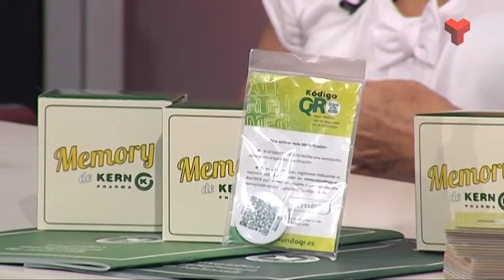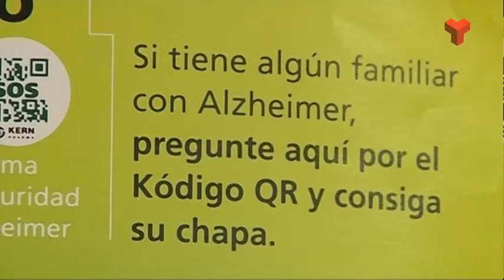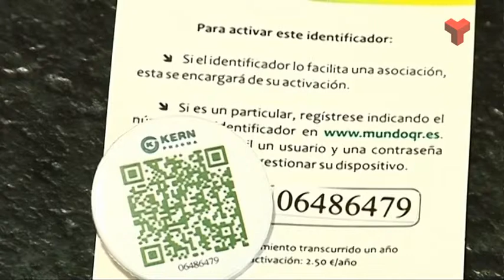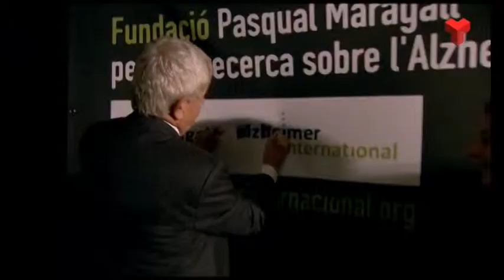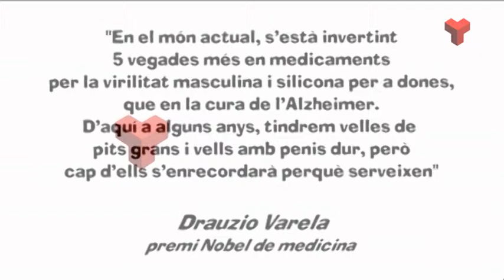La nit dels Savis divendres 26-09-2014 (2 part) de Canal Terrassa